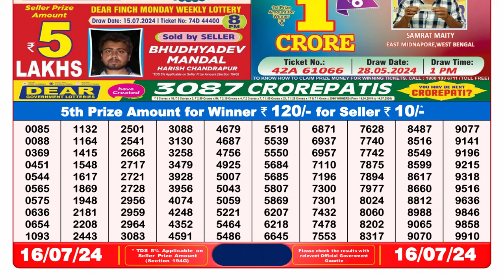Dear Lottery Sambad 8pm today 16.07.24 Nagaland State Lottery Result